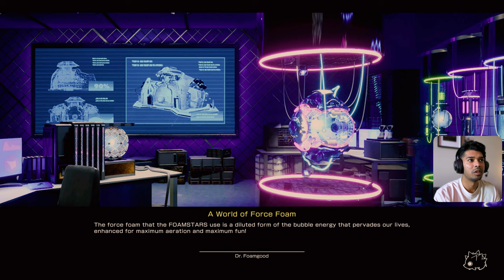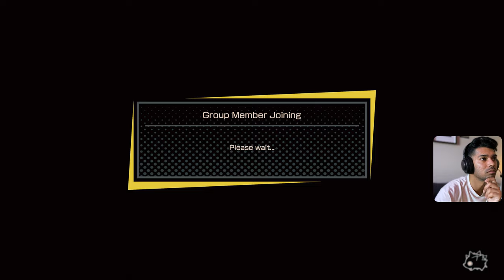Join the Foamstars Launch Day Party!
Join the Foamstars Launch Day Party! Get ready for an epic adventure in the world of Foamstars as we battle it out in the ultimate battle entertainment. Customize your character, master incredible skills, and take on bubble beasties to save the city.

0:00 - Intro
0:18 - Cutscene
2:11 - Tutorial
15:30 - Group Member Joining
17:20 - Squad Mission